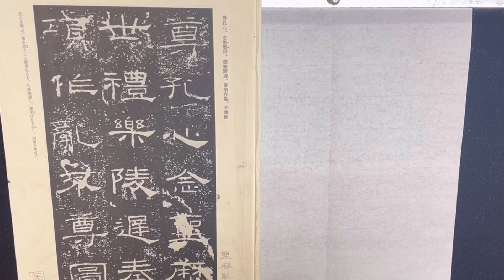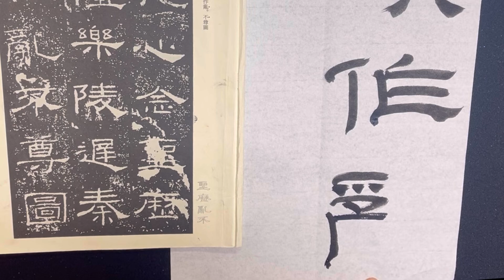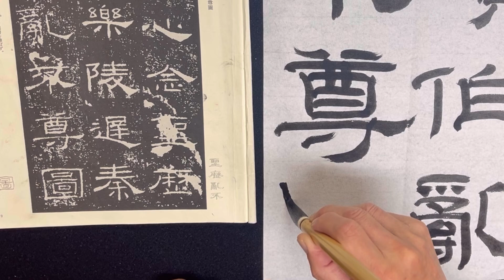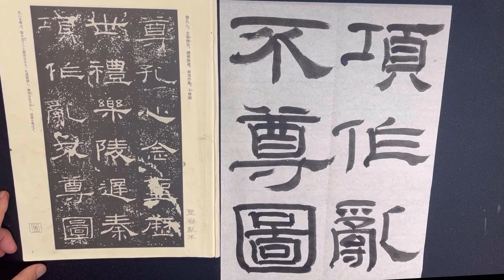【古典から学ぶ書道】禮器碑「項作亂不尊圖」の臨書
今回の動画は、古典から学ぶ　です。
禮器碑「項作亂不尊圖」の臨書です。

↓他の古典から学ぶシリーズはこちらから

リクエストなどあったらぜひコメントください🤩